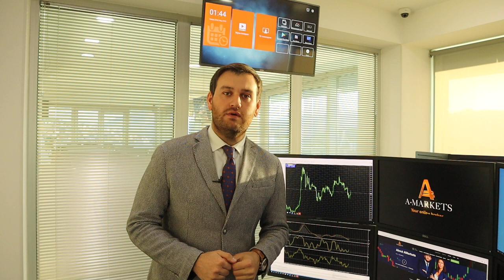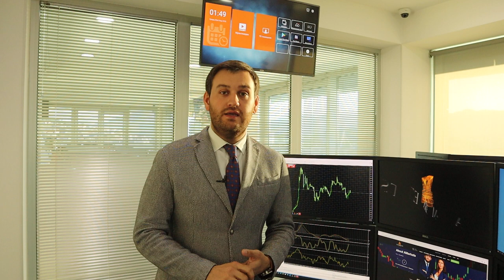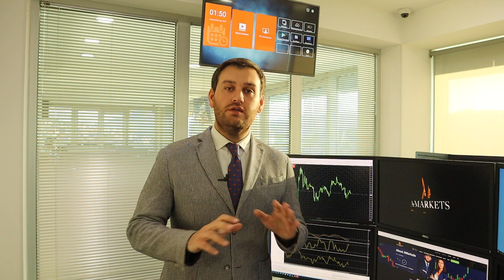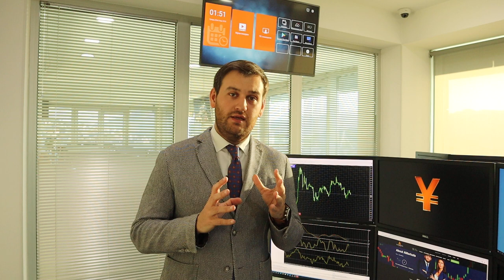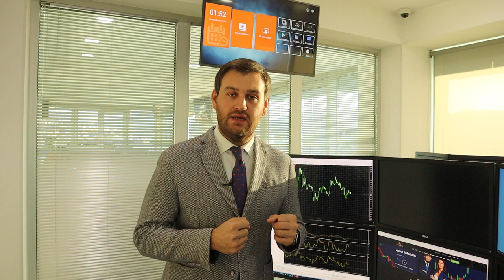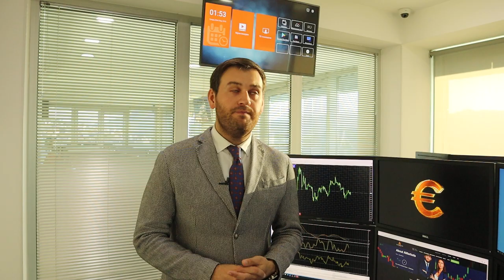Что теперь будет с долларом? | AMarkets